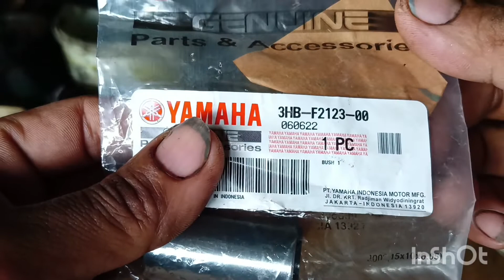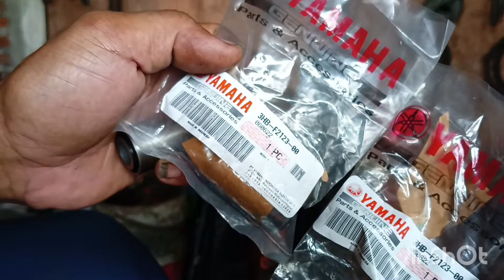PASANG BOSH ARM RX KING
Bismillahirrahmanirrahim
     Allohumma sholliwa sallim alaa sayyidina wamaulana Muhammad waa alaa aalii sayyidina Muhammad

Semoga bermanfaat 🙏